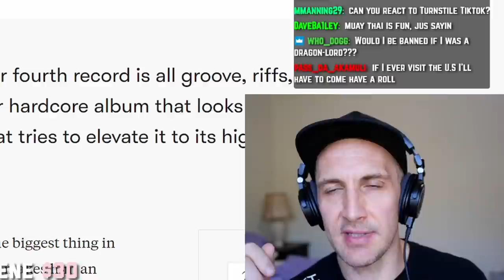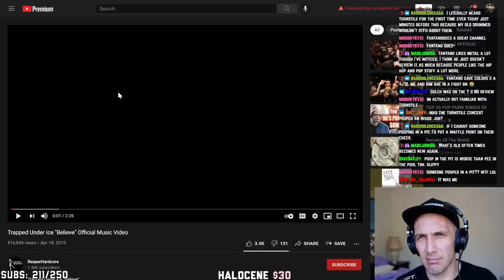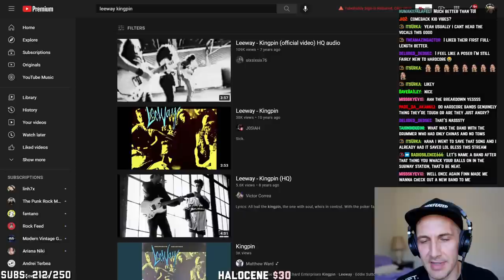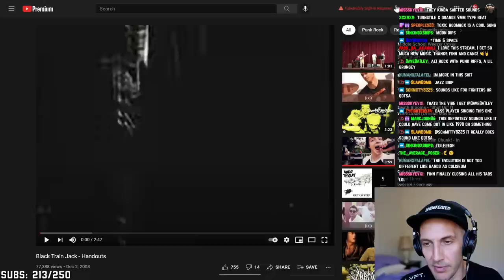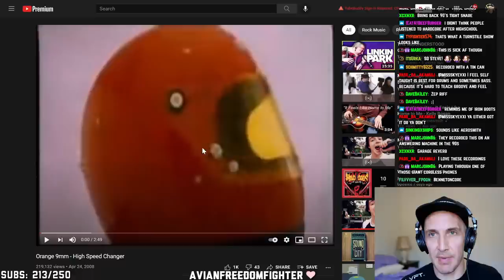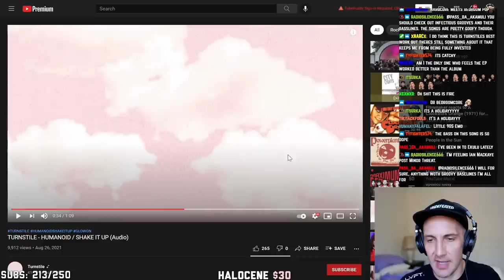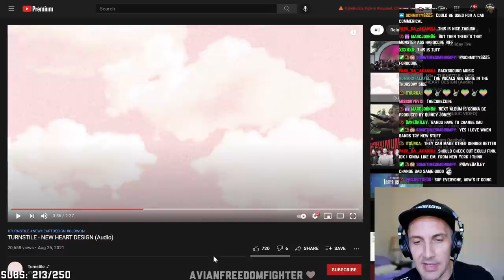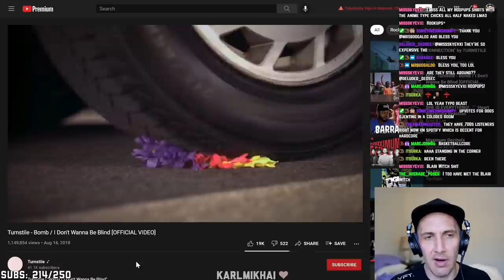TURNSTILE DEEP DIVE + Glow On ALBUM REVIEW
You asked for an album review of Turnstile "Glow On," and here it is! I also get into their discography, Turnstile-related bands like Trapped Under Ice and Angel Du$t, similar post-hardcore bands of the 90s and Anthony Fantano's review of "Glow On."